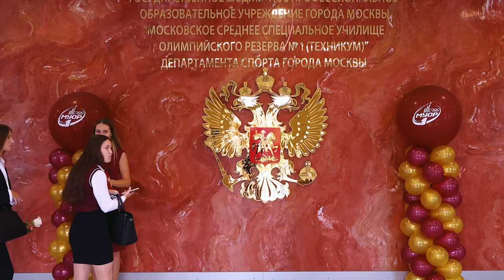День знаний 1 сентября 2021 года в Московском училище олимпийского резерва № 1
Начало нового учебного года в стенах Московского училища олимпийского резерва № 1.
Торжественная линейка учеников выпускного 11-го класса и второклассников, впервые переступивших порог Училища. Напутствие директора МССУОР № 1 Германа Скоропупова. Символический первый звонок. Олимпийский Мишка как талисман праздника...
Здравствуй, школа!